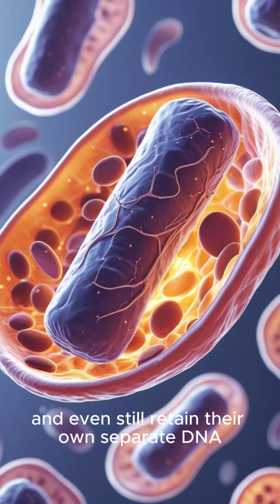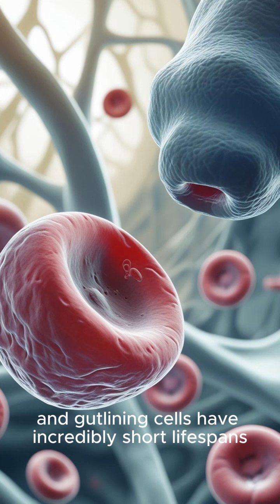Top 5 Facts About Cells You Didn't Know